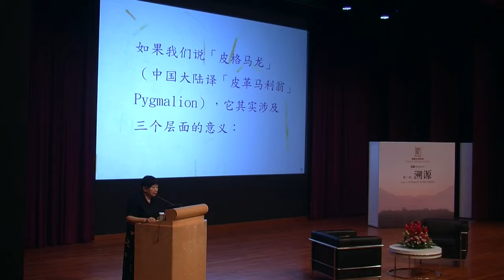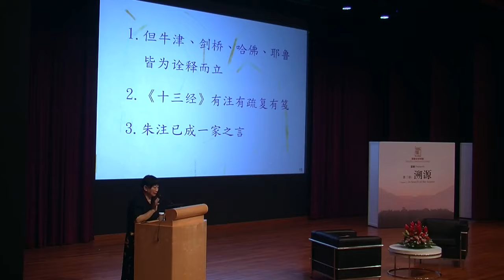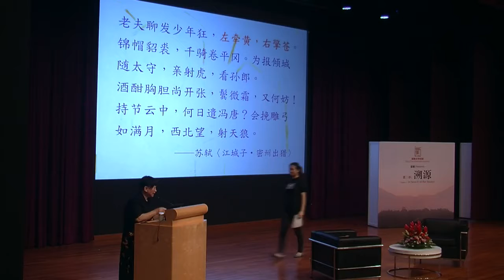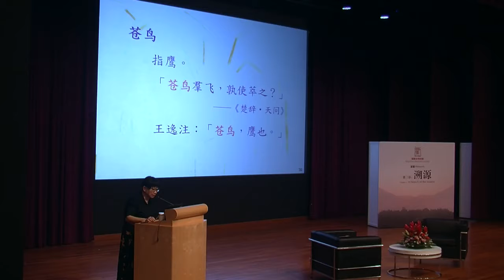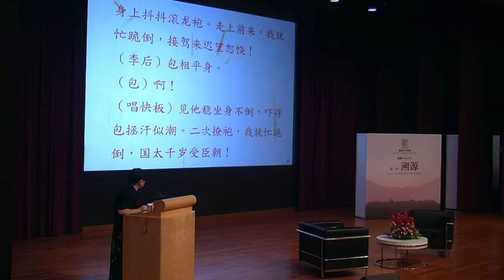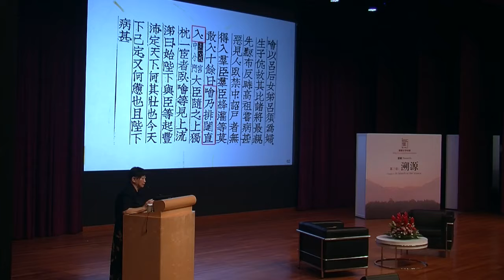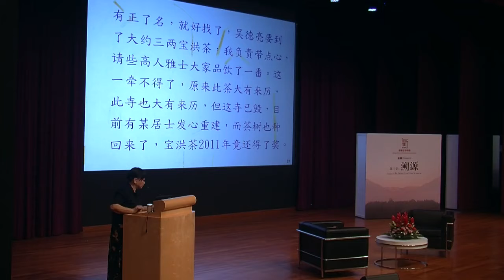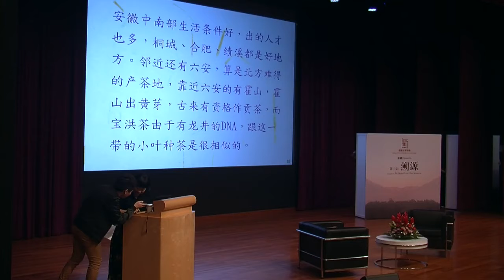星衢文学讲座第3章：张晓风主讲 Sing Chu Literature Lecture Series 18 March 2017 by CSCF